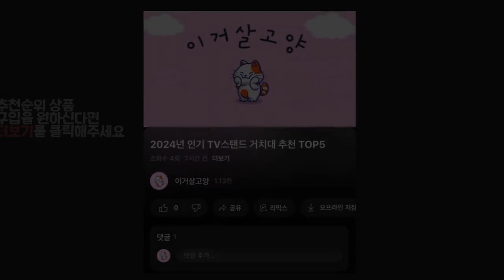2024년 가성비 좋은 인기 아기용 선크림 추천 TOP5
1위 : 보타니컬테라피 베이비 워셔블 썬밀크80ml
가격 : 17,960원

2위 : 그린핑거 야외놀이 워셔블 선크림 SPF50+ PA
가격 : 11,000원

3위 : 그린핑거 유아용 파워쉴드 선스틱 워터프루프 SPF50+ PA , 18g, 2개
가격 : 16,940원

4위 : 그린핑거 프레쉬 마일드 유아 선쿠션 SPF50+ PA , 12g, 2개
가격 : 17,500원

5위 : 보타니컬테라피 키즈 워셔블 썬크림60ml
가격 : 12,150원